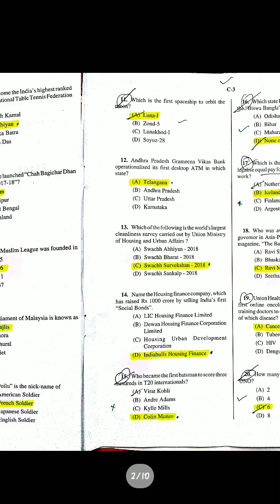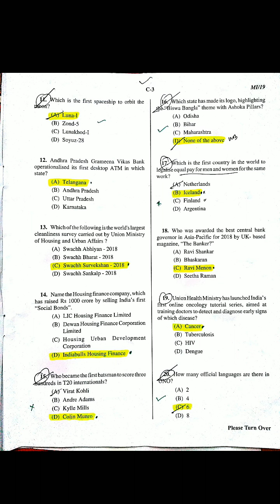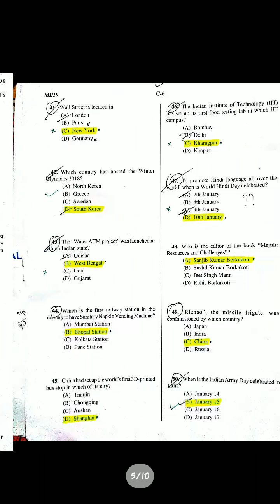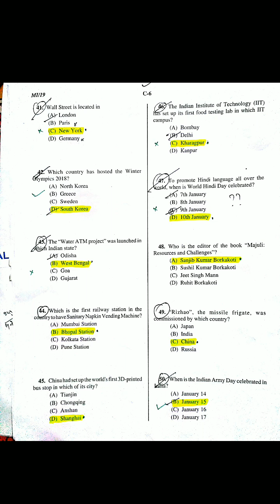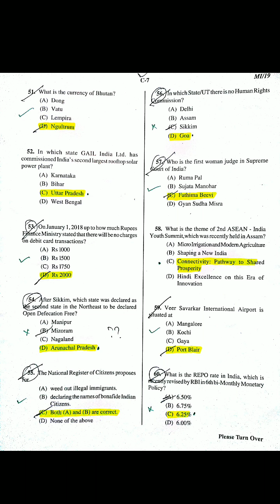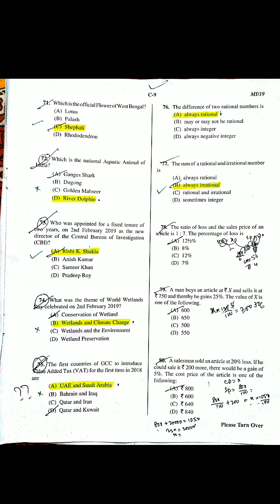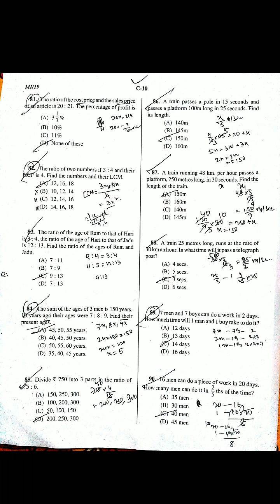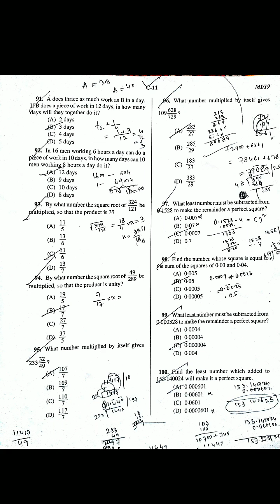WBPSC MVI 2019 Authentic Answer Keys | PSC MVI Question Paper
Searching for WBPSC MVI 2019 answer keys? Here we have given 100% authentic answer keys of Motor Vehicles Inspector (MVI) 2019 examination held on 7th April, 2019.